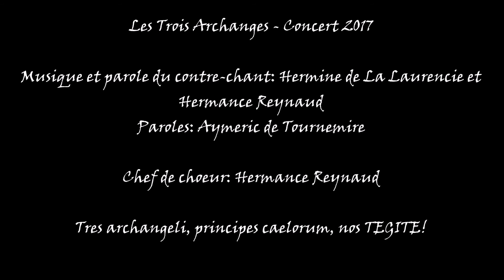Feu Sainte Jeanne Marie de Maillé - Les Trois Archanges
Chef de Choeur: Hermance Reynaud
Paroles: Aymeric de Tournemire

Les Trois Archanges

Dans les plus belles nuées, Dieu en majesté
Vit dans la douleur, toutes les âmes en pleure.
Princes et guerriers ailés, furent tous envoyés
Pour qu'avec ardeurs, ils repoussent le malheur

Refrain:
Saint Michel Archange, défendez nous
Saint Gabriel Archange, parlez nous
Saint Raphaël Archange, soignez nous
Princes célestes, protégez nous (bis)

Saint Michel, prince de la cour éternelle
Veillez alentour, gardez Rocamadour
Lucifer rebelle, ce bannis du ciel
De son absence d'amour craint votre retour

Gabriel par qui est venu la grande Nouvelle
Vint à Nazareth le cœur en fête
Le Messager du ciel, ployant ces ailes,
Et devant la Reine, incline la tête

Raphaël, ce médecin et docteur divin,
A  l'Appel du Seigneur/, guérit de la torpeur
Par lui Dieu souverain soulage de ces mains
Il épargne sur l'heure nos peines de cœur